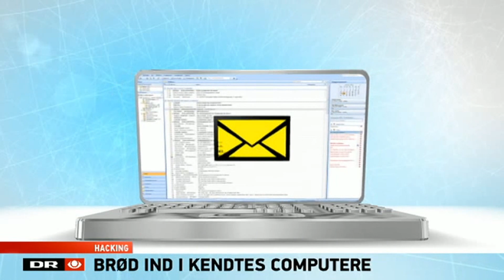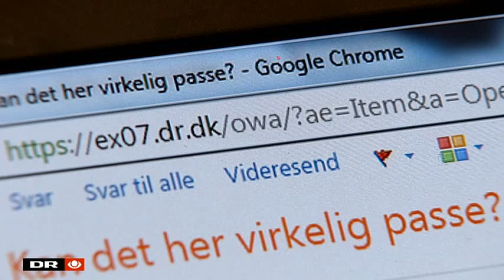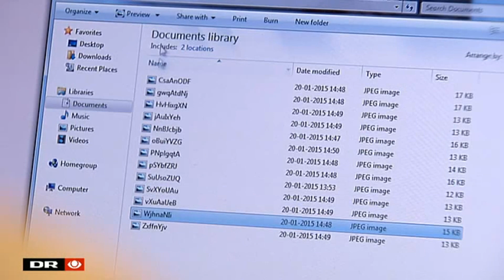DJ hackede 49 danskere: Heriblandt Mascha Vang - DR Nyheder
Den tiltalte skaffede sig adgang til mindst 49 personers computere, og retssagen fredag køres som en tilståelsessag. Læs mere her